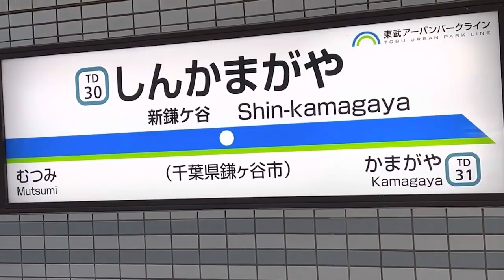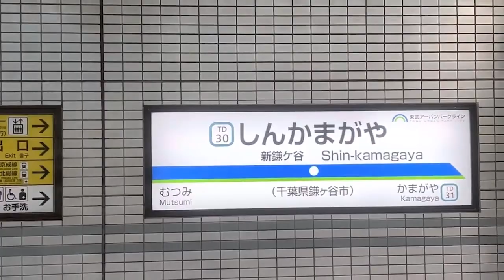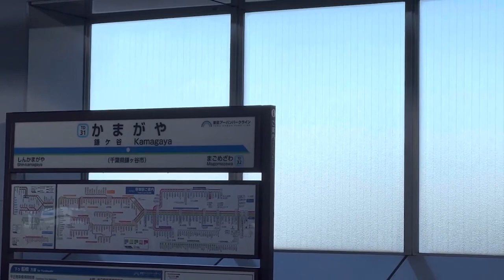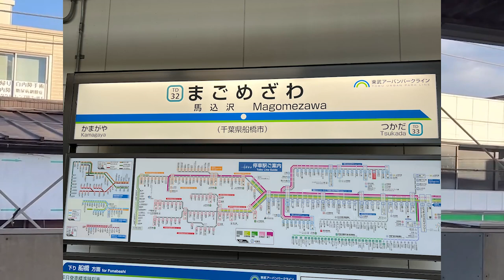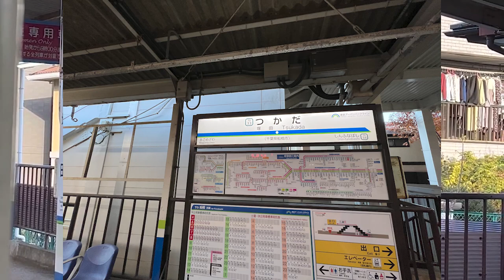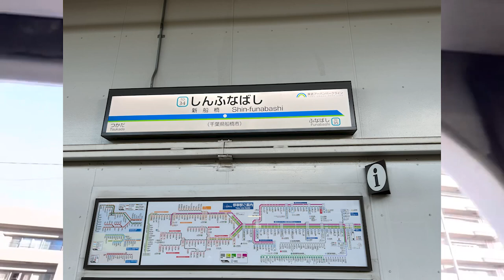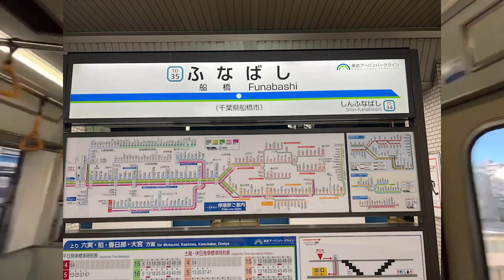東武アーバンパークライン「新鎌ケ谷駅→船橋駅」各駅電車車窓風景動画（東側）。2022年12月18日（日）。